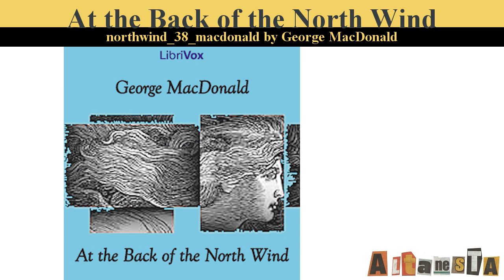At the Back of the North Wind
Written by:George MACDONALD (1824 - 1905)
Diamond the little boy sleeps in the hayloft above the stall of Diamond the horse. The loft is snug but drafty, and after plugging a hole in the wall one night, Diamond is scolded by the beautiful Lady North Wind for closing her "window" into his room. Thus begins their friendship. Spirited away by the North Wind, Diamond embarks on a series of adventures both near to and far from his home. His pure heart and his simple, loving spirit guide him as he journeys to the back of the North Wind and home again. (Summary by Meredith Hughes)